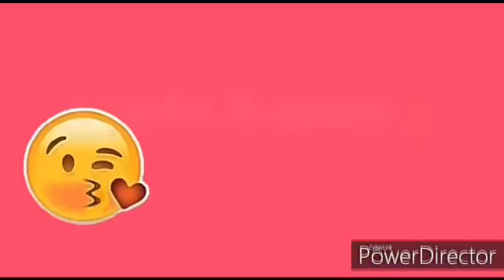UM ALMOÇO NOTA DEZ 💟